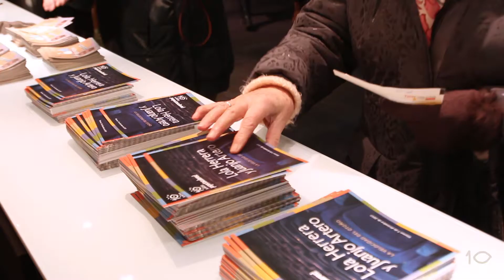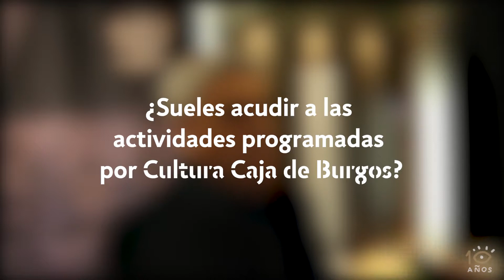Obra de teatro 'La velocidad del otoño' Lola Herrera y Juanjo Artero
La Fundación Caja de Burgos presenta la obra teatral 'La velocidad del otoño' con motivo de la celebración de 10añosespectaculares de su programación cultural.

El montaje, protagonizado por Lola Herrera y Juanjo Artero, propone una visión mordaz, divertida y profundamente conmovedora acerca de la fragilidad y fugacidad de la vida.

En este vídeo, el público burgalés manifiesta lo que ha sentido con la obra y su opinión sobre la programación cultural de la Fundación Caja de Burgos. ¡¡Gracias a todos!!